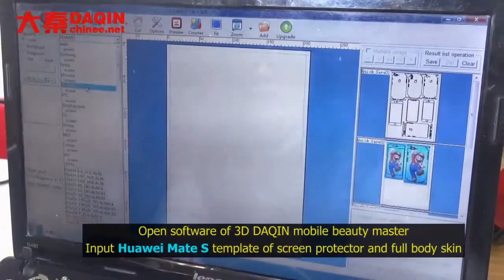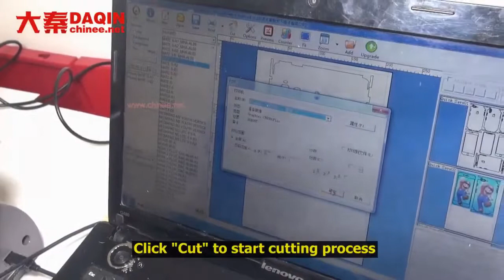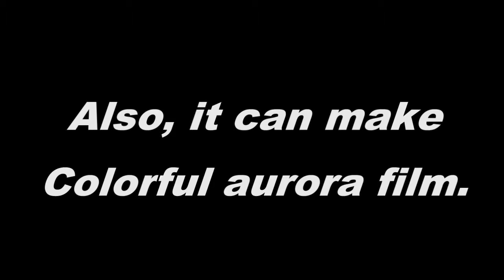Pune mall kiosk ideas 2019 / 2020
Pune mall kiosk ideas 2019 / 2020 In India, you can start small mall kiosk business idea / plan / project / machine of on-demand and on the spot manufacturing and selling custom clear / transparent full body protection film for every mobile phone. You can open a small mall kiosk all by yourself in your city. It is a profitable business with low investment.
Mall Kiosk Business idea of open a store in the shopping mall for mobile protection film business. Daqin help you start your own small business of mobile phone protective film for all mobile phones. The software of 3D Daqin mobile beauty master contains over 5,000 mobile phone templates. The user can select mobile brand and model for cutting process. Once click cut on the software, the cutting machine will start the cutting process. Only need 10 seconds to finish the cutting process.
You can buy machine from Daqin, and start your own shopping mall kiosk business. It is an easy operate project to run in the mall. No need any experience in this field, anyone can start this business easily.

Start your own mall kiosk business with this business opportunity of Daqin small machine easily.

For India cities of : Delhi,Bangalore,Hyderabad,Ahmedabad,Chennai,Kolkata,Surat,Pune,Jaipur,Lucknow,Kanpur,Nagpur,Visakhapatnam,Indore,Thane,Bhopal,Pimpri-Chinchwad,Patna,Vadodara,Ghaziabad,Ludhiana,Coimbatore,Agra,Madurai